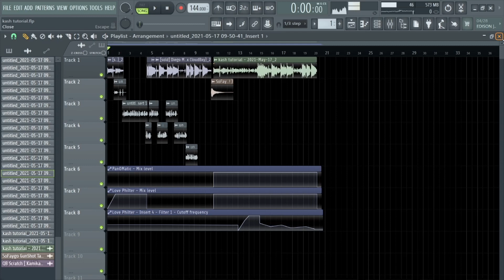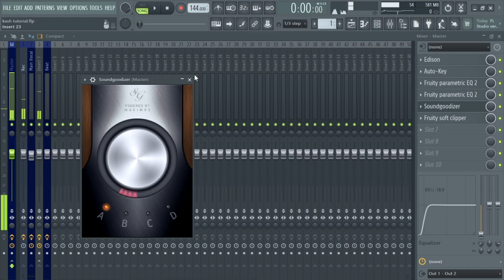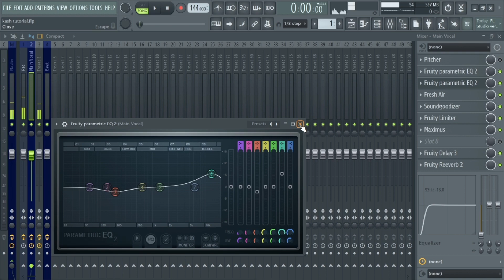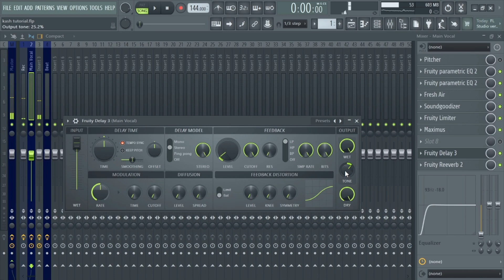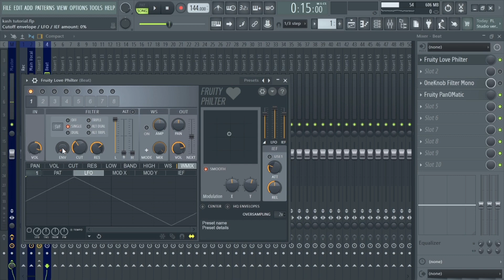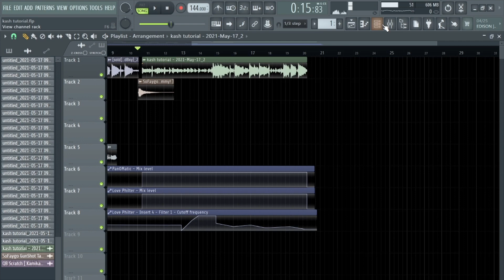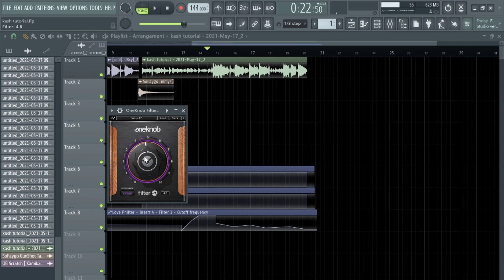How To Sound Like Kashdami On Fl Studio(FREE VOCAL PRESETS)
If you want your vocals mixed dm me ↓
how to sound like Kashdami look n the mirror,
how to sound like Kashdami ableton,
how to sound like Kashdami fl studio stock plugins,
fl studio automation tutorial,
fl studio audio settings,
fl studio autotune plugin,
fl studio app,
vocal presets,
vocal presets fl studio,
vocal presets for logic pro x,
vocal presets pro tools,
vocal presets garageband,
vocal preset fl studio free,
vocal presets ableton,
vocal presets studio one,
vocal preset fl studio,
vocal preset pack,
vocal preset pack fl studio,
vocal presets free,
vocal preset chain,
vocal preset download,
flp vocal preset download free
free vocal presets for fl studio,
free vocal presets for logic pro x,
free vocal presets for fl studio 20,
free vocal preset fl studio,
free vocal preset pack,
free vocal preset chain,
free vocal preset download,
vocal preset,
vocal presets free,
vocal presets
free vocal templates for logic pro x,
free vocal templates for pro tools,
free vocal templates fl studio,
free vocal templates ableton,
free logic vocal mixing templates,
free vocal templates for fl studio,
free pro tools vocal templates,
free logic pro x vocal templates
vocal templates for logic pro x,
vocal templates fl studio,
vocal template pro tools,
vocal template studio one,
vocal template ableton,
vocal template garageband,
vocal template logic pro,
vocal template fl studio 20,
cubase vocal template,
logic pro x vocal templates free,
logic pro x vocal templates,
vocal templates for studio one,
free vocal templates,
studio one vocal templates,
fl studio vocal templates,
pro tools vocal templates
free vocal template fl studio,
free vocal templates,
how to mix vocals in logic pro x,
how to mix vocals in fl studio 20,
how to mix vocals in garageband,
how to mix vocals in pro tools,
how to mix vocals in fl studio,
how to mix vocals in audacity,
how to mix vocals like juice wrld,
how to mix vocals in ableton live 10,
how to mix vocals ableton,
how to mix vocals audacity,
how to mix vocals and beat,
how to mix vocals and beat in fl studio,
how to mix vocals with beats in fl studio 20,